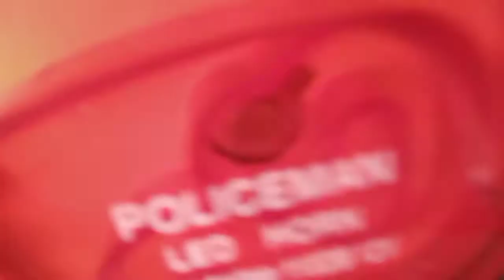mocc horn installation | Ct 100 modified | 18 Awaz wale Horan Kaise lagaen | Fs modified